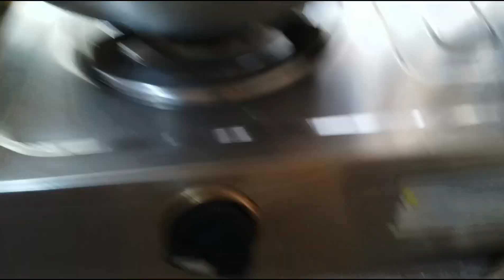ঠাকুর পূজো দিয়ে আজকের দিনটা শুরু করলাম